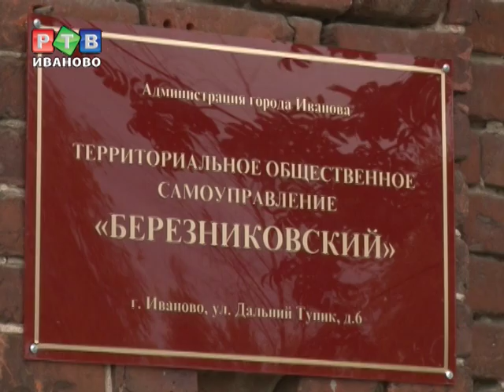У ТОСа "Березниковский" свой офис